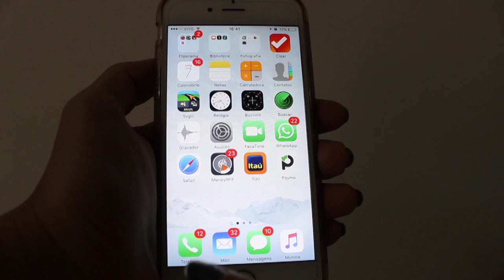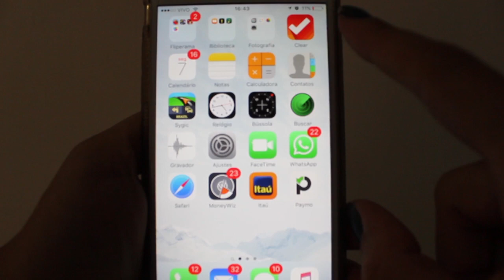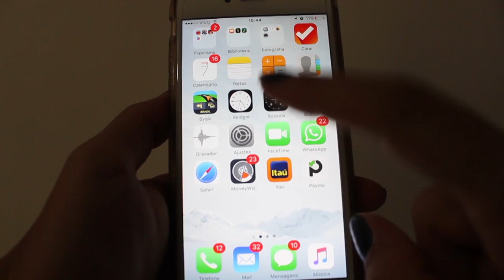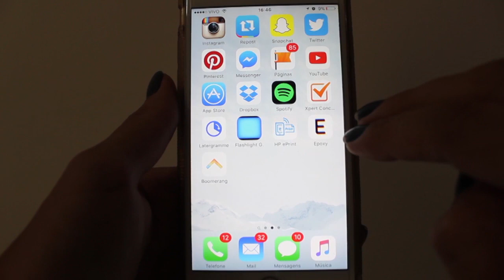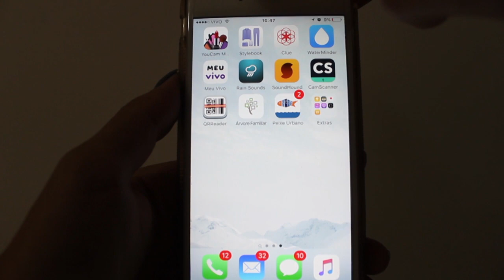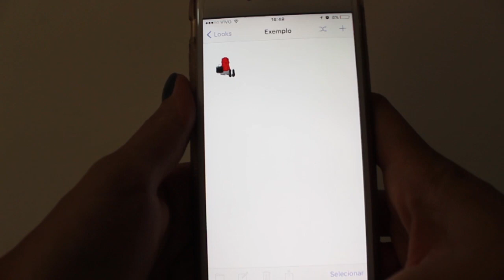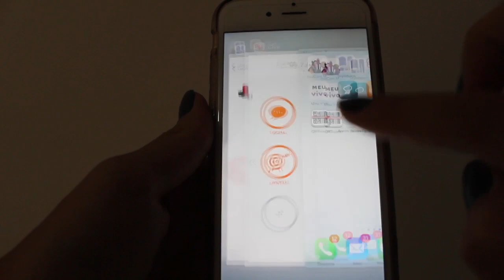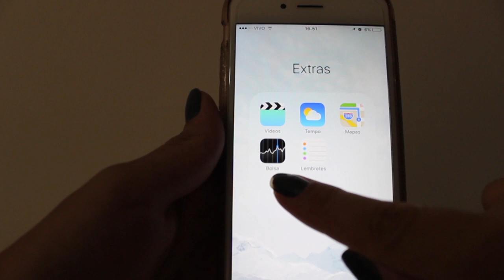Meus Apps favoritos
Beijoooos!!